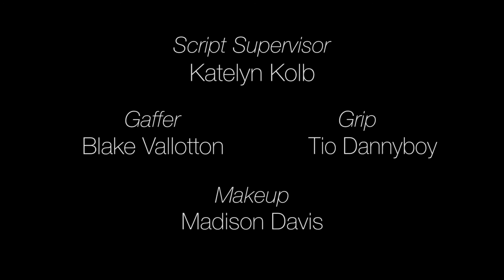Nightfalls (Short Film)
Love Hurts

Starring: Jacob Moran, Aliza Schloesser, and Ludo Krabbendam
Directed by John Nissen IV
Crew: Blake Vallotton, Tio Dannyboy, and Katelyn Kolb
Written by Jacob Moran